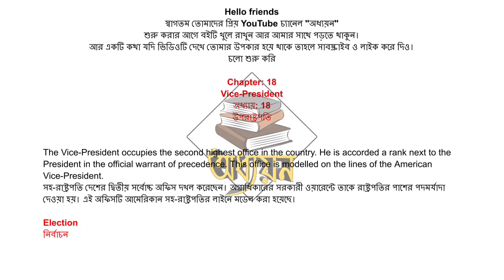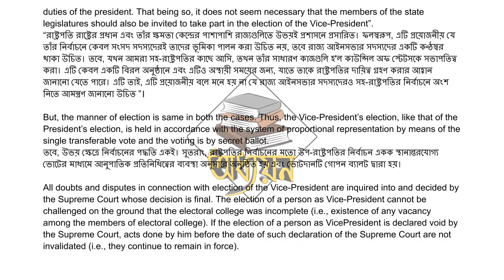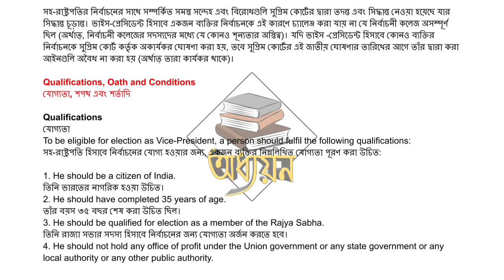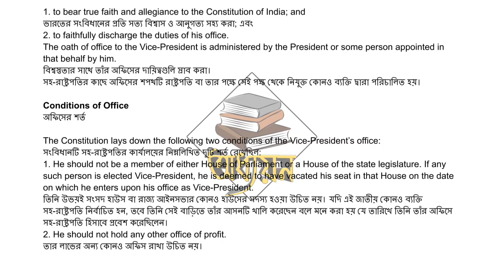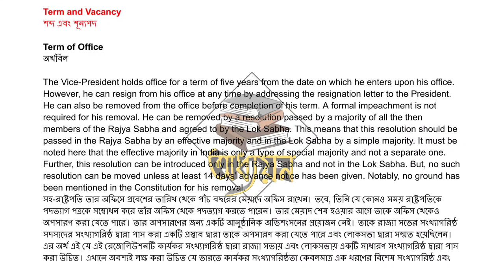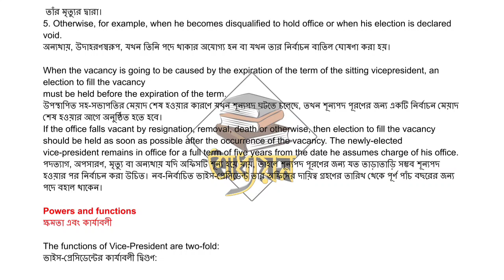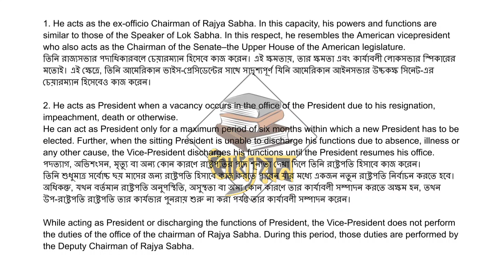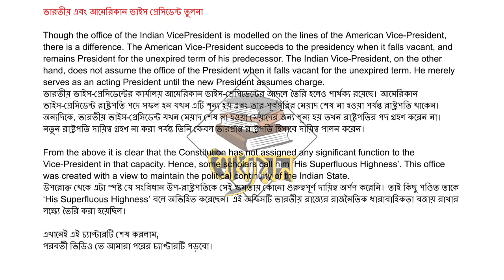Video 26 ||Chapter 18 || Vice-President || M. Laxmikant || Indian Polity in Bengali.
Indian Polity by M. Laxmikanth Complete Analysis for all Competitive

This is video of Indian Polity by M. Laxmikanth sixth edition and I will be making all videos of M. laxmikanth will complete explanation.

The topics explained in this video are as under :-

Vice-President
     Election
     Qualifications, Oath and Conditions
     Term and Vacancy
     Powers and Functions
     Indian and American Vice-Presidents Compared

Watch the video to understand these topics in the best possible manner.